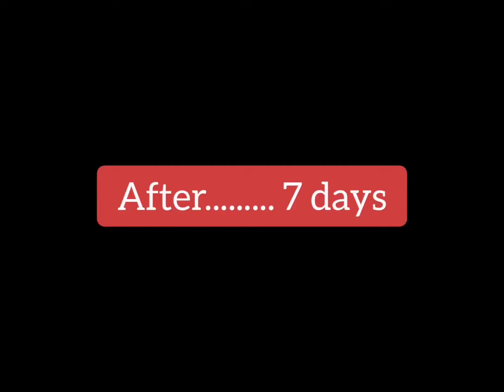Total Transformation of Toyota Kruger 2008. New paint and Ceramic Coating.